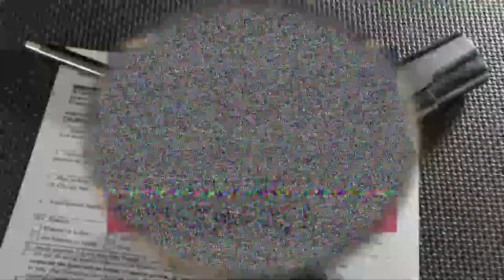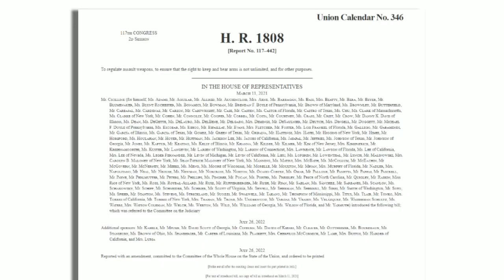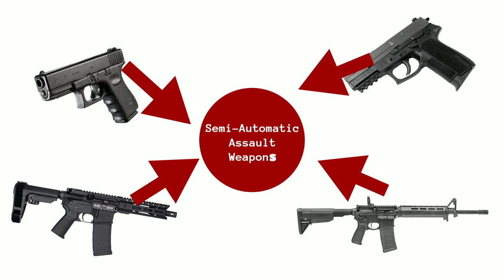The Assault Weapons Ban Passes Out of the House....Now What?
Washington Gun Law President, William Kirk, discusses the passage of HR 1808 out of the House of Representatives, which now heads to the Senate for debate.  This bill, arguably the most sweeping and restrictive gun legislation ever passed from the House,  If enacted into law, this bill would literally ban 80-90% of the firearms currently in circulation, the real question is "what are the chances that this passes out of the Senate and becomes law?"  That's exactly the issue we discuss today in this late night edition of arming yourself with education.